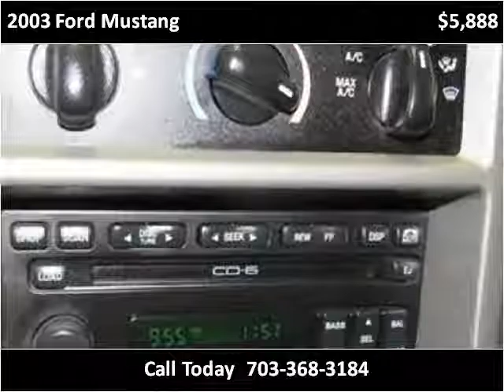2003 Ford Mustang Used Cars Manassas VA